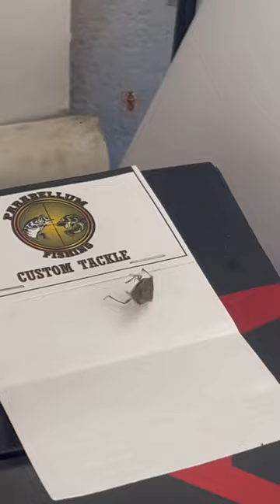Spider Fights Stink Bug!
I filmed this spider fighting with a stink bug in my bait lab today!

🔥Here are some more of our videos!🔥

👀FIND US 👉👉  @OfftheHookOutdoors99 ​⁠​⁠   ​⁠​⁠​⁠

✅ Want to get a $10.00 Credit on your first order of your Channel Stickers?

💥FishAngler
Here is my link to use to join for 💥FREE💥 you can connect with other anglers and find new spots and see what areas are hot! Its a place to hook up with fellow anglers that like to do what you do, Fish and post your catches!

💥Fishoholic
             🔥Off The Hook Baits For Sale!🔥
    My New website to order baits go to the Bait Lab!

We link products from our videos below. You do not need to purchase products that we have listed for us to earn a commision, you can go through our link and browse other products to buy. Any purchase made through our link regardless of products purchased qualifies.

💥Any commisions earned through our link will go back into our channel for products and giveaways!

Yolotek PowerStick
Simms Vest
Simms Jacket
DJI Wireless Mic
GoProhero 10 black
Portable Charger
Trap door replacement
Camera to phone Adapter
SD Card Reader
Phone Chest Mount
Gopro Mod
Selfie Stick
SD Cards
USB Hub
Pro series Sunglasses
Performance Shirts long sleeve
Performance Shirt short sleeve
Performance shirts with hoodie
Fishing gloves
Womens Sunglasses
Fishing Hats
Fishing Visors
Fishing Rod (Spinning)
Fishing Rod (Casting)
Reel (Spinning)
Reel (Spinning)
Reel (Casting)
Reel (Casting)
Fishing Line (Flourocarbon)
Fishing Line (Braid)
Soft Plastics (Baits)
Top Water ( Baits)
Finesse (Baits)
Spro Frog
Danco Knife